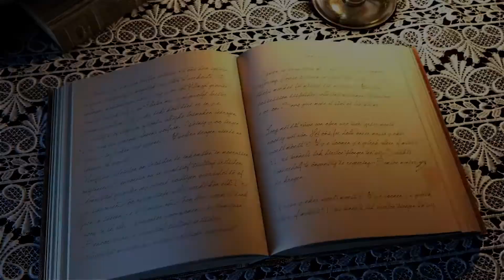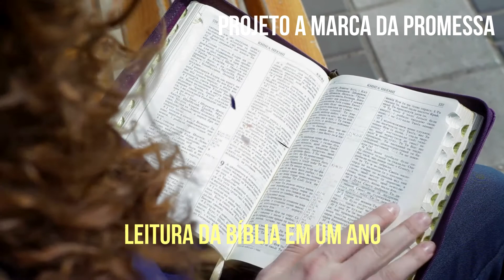Leitura da Bíblia ordem cronológica 241/365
Livro: Ezequiel
Capítulos:
Capítulo extra:
Inspiração do dia: Considerações preliminares; Propósito.
Introdução:
Fundo Musical: FUNDO MUSICAL PARA PREGAÇÃO (ESPECIAL BILLY GRAHAM) 1 HORA SEM PAUSA - BY CICERO EUCLIDES